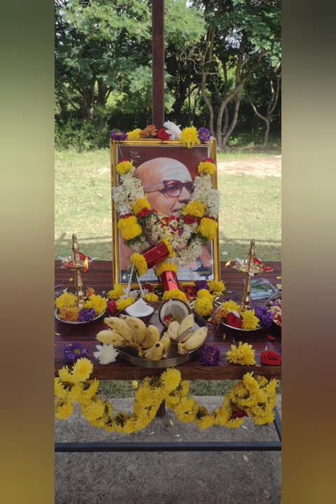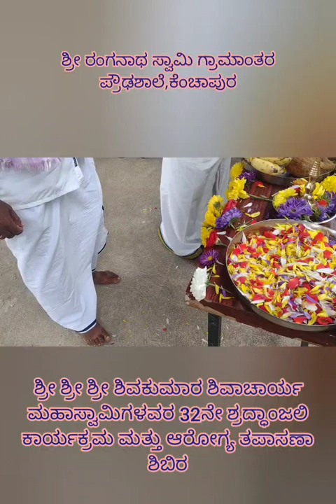ಹಿರಿಯ ಜಗದ್ಗುರುಗಳವರ ಶ್ರದ್ಧಾಂಜಲಿ ಕಾರ್ಯಕ್ರಮ